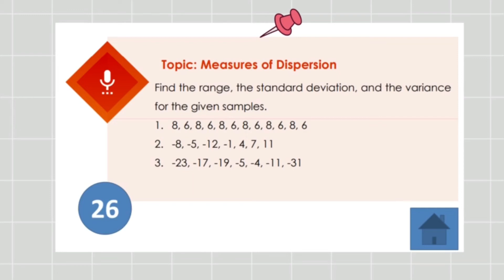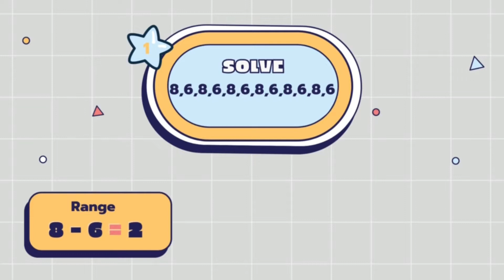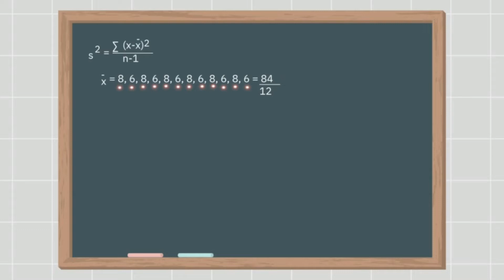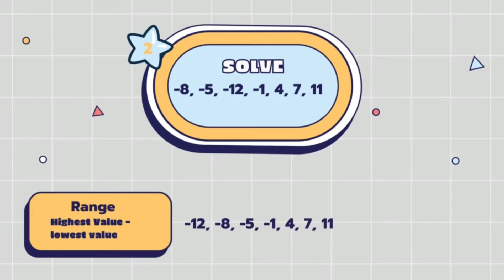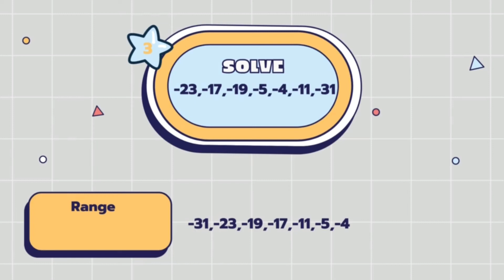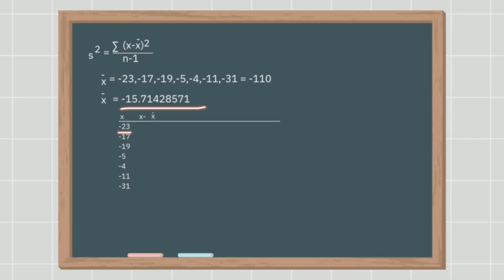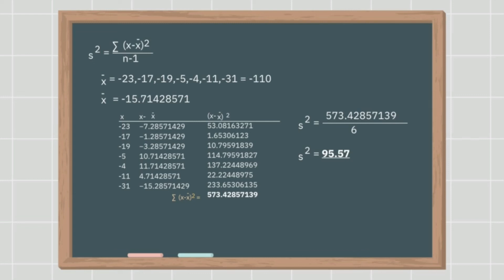MEASURES OF DISPERSION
PERFORMANCE TASK BY:
JOHLIE ANN MALATE
LCCM